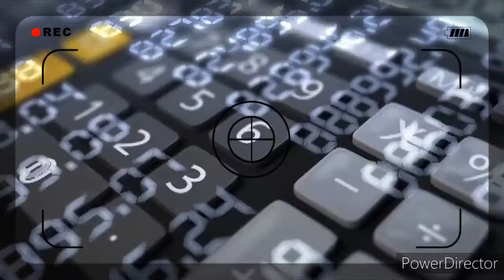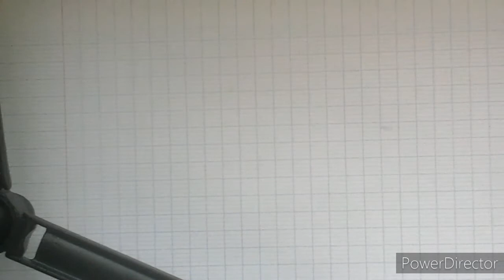Mathématiques: Puissances d'exposant positif